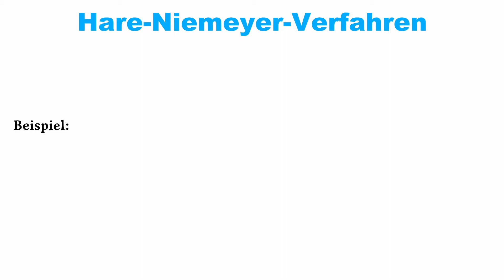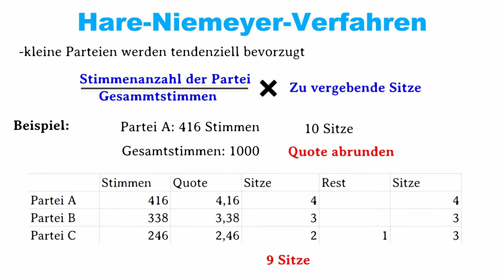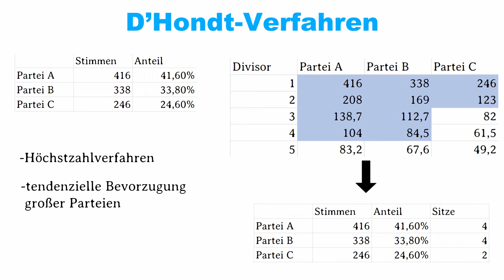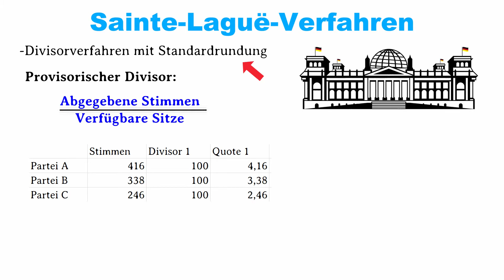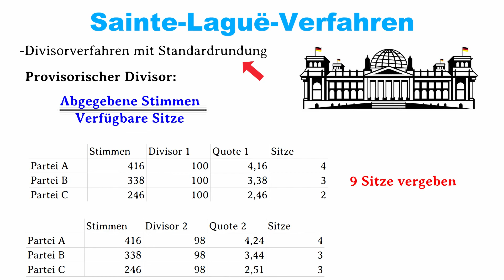Auszählungsverfahren bei Verhältniswahlen einfach erklärt I D`Hondt , Sainte-Laguë & Hare/Niemeyer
Bei einer Verhältniswahl gibt es unterschiedliche Verfahren, um die abgegebenen Wählerstimmen in Mandate beziehungsweise Parlamentssitze umzuwandeln. Die drei bekanntesten dieser Verfahren, das D´Hondt-Verfahren, das Hare-Niemeyer-Verfahren und das Sainte-Laguë-Verfahren erklären wir euch in diesem Video jeweils mit einem Beispiel. Wenn euch das Video gefallen hat, lasst gerne einen like oder ein Abo da und checkt noch weitere Videos auf unserem Channel ab:

Timecodes:
0:00 Einleitung
0:18 Hare-Niemeyer-Verfahren
1:30 D´Hondt-Verfahren
2:48 Sainte-Laguë-Verfahren

🔶STARK Prüfungswissen Politik
🔶Weltpolitik einfach verstehen
🔶Politik verstehen kompakt
🔶Politik in Deutschland
🔶Wirtschaftspolitik Grundlagen